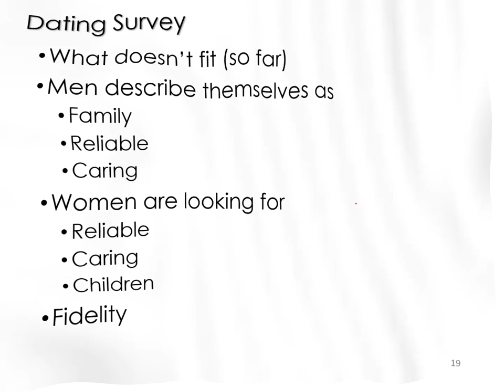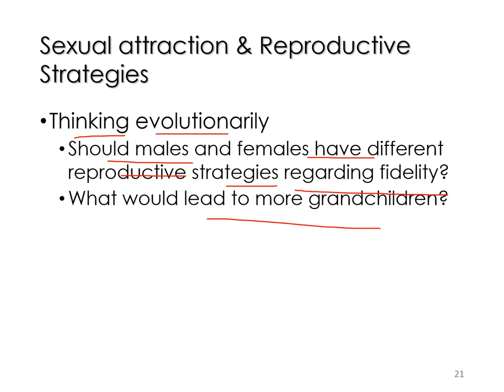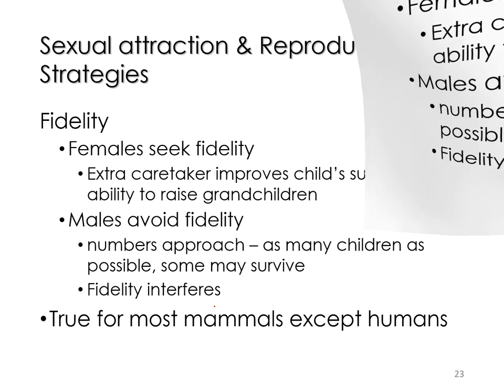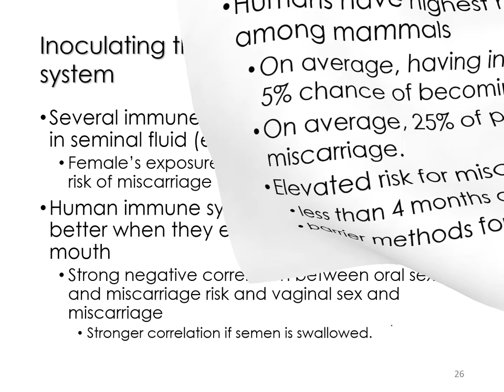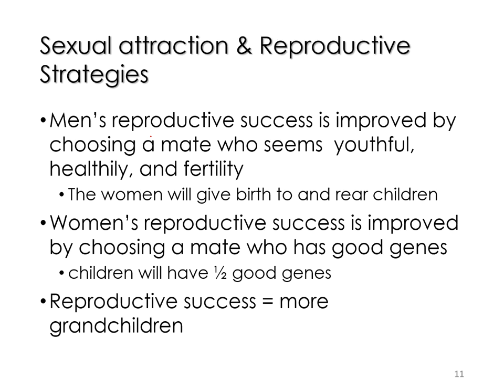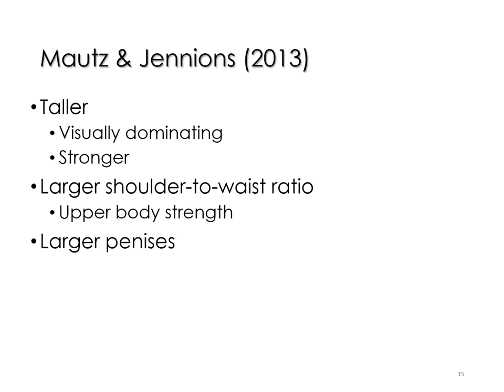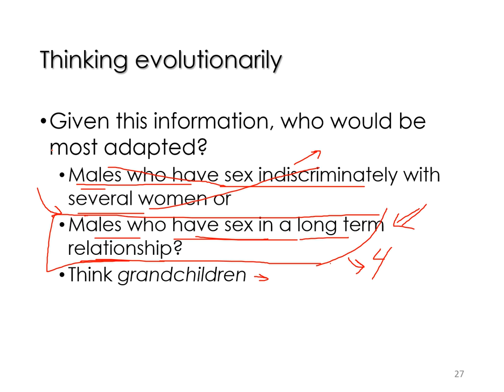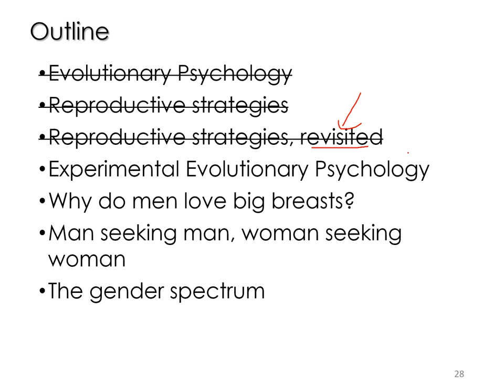sex part 3